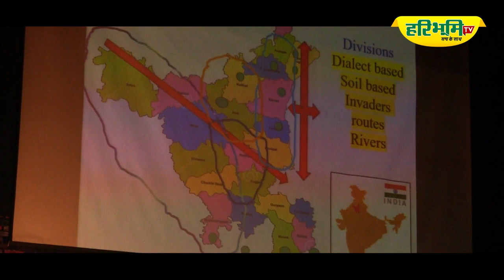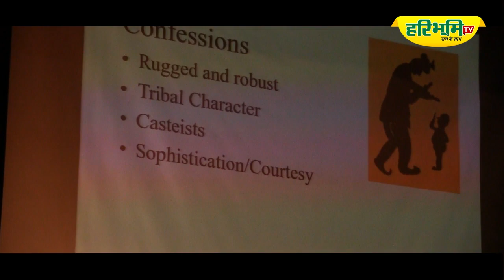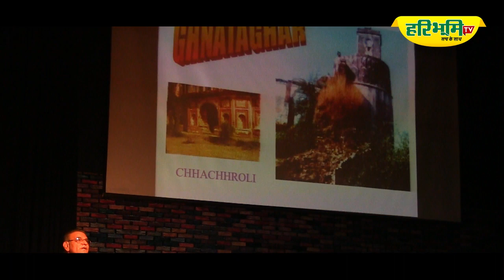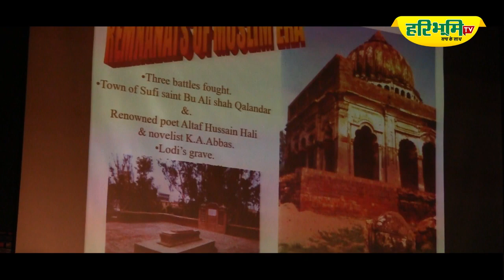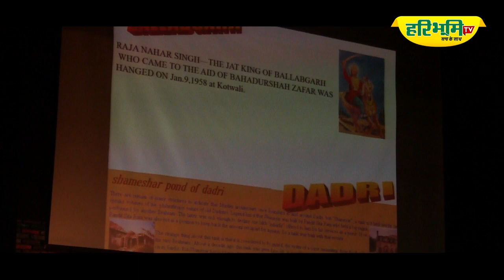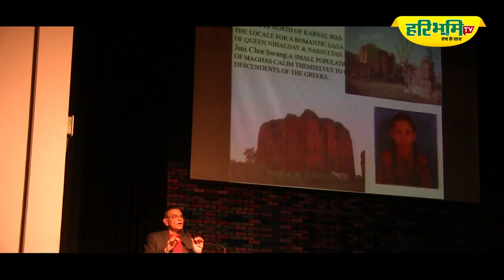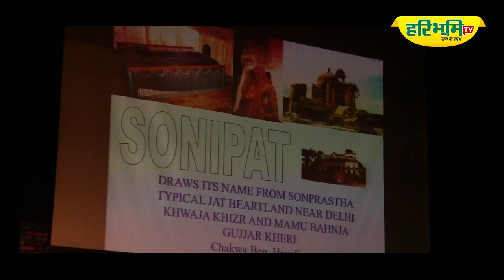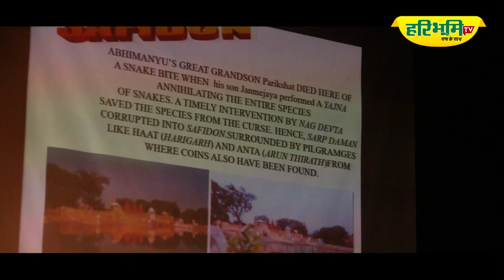haryana history। haryana gk। history of haryana। ancient history of haryana। IPS Rajbir deswal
History of Haryana। Language of Haryana। Dialects in Haryana। The Haryanvi Podcast। Nishant Dahiya